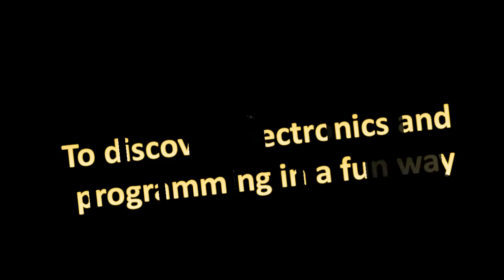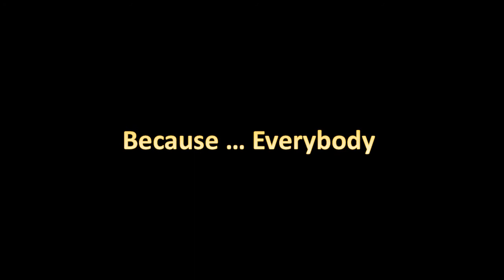Blocklyduino Enhanced celebrates 3 year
3 years ago, I lunched the my first version of Blocklyduino: This tool let any body program the arduino board with blocks. The challenge was to make a version that a Tunisian kid can use. So I translated the interface into arabic, fix bugs. The second objective was to spread this new technology around the country and give the opportunity to parents and kids to try the joy of programming.
You can see my work and the workshop on my site easycoding.tn